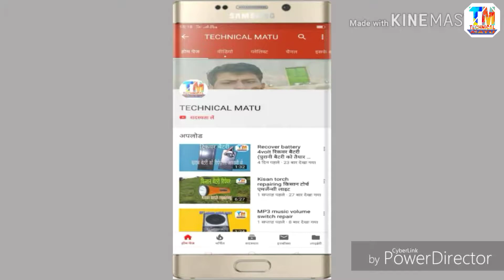singing bowl (musical instrument) | Singing bowl how to play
1 sleep sounds

2 sleep sounds rain

3 sleep sounds black screen

4 tibetan singing bowl

रेखा वीडियो बनाता हूं अगर मेरा वीडियो अच्छा लगे तो चैनल को सब्सक्राइब करना ना इसी तरह के एंटरटेनमेंट के वीडियो लेकर आता हूं जो आपको पसंद आएगा मुझे विश्वास है

5 signing bowl meditation

6 singing bowl meditation for slee

7 Sleep sounds, Singing bowl

8 Tibetan singing bowls

9 कटोरा ध्वनि ओम

10 Crystal singing bowls

11 Signing bowl meditation

12 Singing bowl water

13 Singing bowl music

 14Singing bowl sound

15Singing bowl healing

16Singing bowl how to play

17आवाज वाला कटोरा, चमत्कारी कटोरा

18 meditation music, sleep music

19 no talking, singing bowls

20 tibetan singing bowl

21 relaxation music

22 singing bowl (musical instrument)

23 tibetan bowls

24 healing music, sound bath